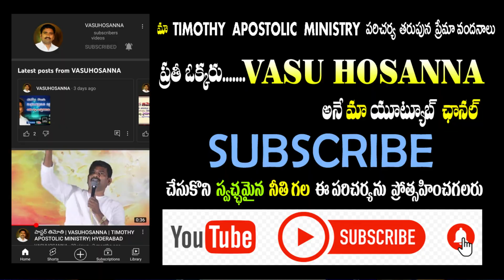HOSANNA MINISTRIES NEW SONG | ప్రేమే శాశ్వతమైన పరిశుద్ధమైన | PREME SASWATAMAINA | AMARAMAINAPREMA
my own meetings..,armoor meetings, christian crusades,hosanna ministries song amaramaina prema,christian 2022 songs,christian crusades, public meetings, life changing meetings, revival meetings

PRAISE THE LORD dear beloved subscribers & believers. మన ప్రభువైన యేసు క్రీస్తు నామములో మీ అందరికి నా వందనాలు.
     విలువ కలిగిన ఆత్మల కొరకు భారము కలిగి జీవితాలను త్యాగం చేసుకొని దేవునిని మాత్రమే ప్రత్యక్ష పరిచే పరిచర్య ఇది.
... సమస్త ఘనత,మహిమ, ప్రభావములు దేవాది దేవునికే చెల్లును గాక. , దేవుని మహా కృప మీకు తోడైయుండును గాక
మా అడ్రస్ .
 పాస్టర్. s.తిమోతి గారు
తిమోతి అపోస్తలిక్ మినిస్ట్రీ ,
తెలుగుతల్లి నగర్ ( 60 గజాలు ), సూరారం కాలనీ ,
జీడిమెట్ల, హైదరాబాద్.
         మా నెంబర్ 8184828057( VASUHOSANNA ), మీ ప్రార్థన అవసరాలకు 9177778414 ను సంప్రదించగలరు